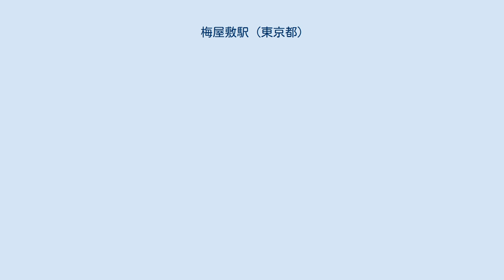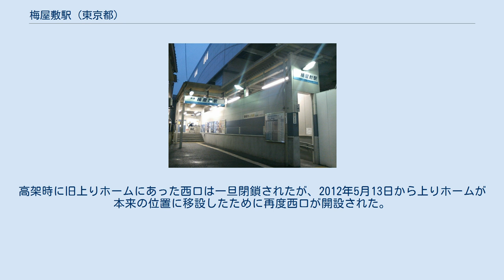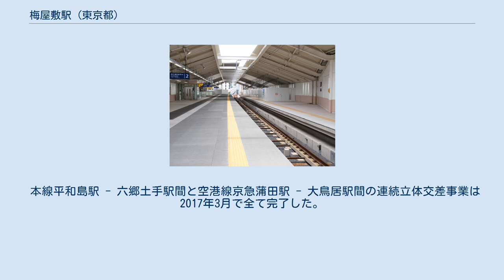梅屋敷駅 (東京都)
梅屋敷駅（うめやしきえき）は、東京都大田区蒲田二丁目にある、京浜急行電鉄（京急）本線の駅。
 当駅付近にかつて「梅屋敷」と称される、風邪薬の販売と梅見で有名な商家が存在したことに由来する。
 相対式ホーム2面2線の高架駅である。
ホームは薄いピンク色の壁面になっており、一部に駅名に因んで梅のイラストがあしらわれている。
 駅簡易自動放送は、1番線が関根正明、2番線が大原さやかが担当している。
 2012年4月9日から同年10月21日まで、大田区を舞台にしたNHKの連続テレビ小説『梅ちゃん先生』の主題歌である、SMAPの『さかさまの空』をアレンジしたものを接近メロディとして使用していた。
 2010年5月16日に上り線を高架化した際は新・下り線用のホームを一時的に使用し、線路上に仮設ホームを設置していたが、2012年10月21日の下り線高架化により撤去されて新・下り線用ホームとなり、新・上り線は既に躯体が完成しているホームを使用することになった。
 高架化前の地上駅時代は、駅両端に踏切がある関係でホームの有効長が4両分であった。
1982年4月に6両編成の普通列車が登場すると京急蒲田側に2両はみ出して停車せざるを得なくなったので、当駅ではドアが開かない「ドアカット」を実施していた。
2007年11月頃より6両で組成される編成のうち京急蒲田側2両のドアに当駅でドアが開かない旨を喚起する表示ステッカーの貼付が順次行われていった。
なお、上りホームは高架化によって有効長が6両分とされたため、ドアカットは行われなくなった。
上りホームにおいてすべてのドアが開閉されることで、その喚起表示に「下り方面」の表記が付加された。
ドアカット部の最も浦賀寄りには乗務員が安全確認を行うため、業務用の小さいホームが設置されていた。
 地上駅時代は上りホームに西口、下りホームに東口があり、各ホーム間を連絡する跨線橋などはなく、改札内でのホームの行き来はできなかった。
上り線の高架化後は、下りホーム側に上りホームへと連絡する階段やエレベーター、エスカレーターを設置したことで改札内でのホーム間行き来が可能になった。
高架時に旧上りホームにあった西口は一旦閉鎖されたが、2012年5月13日から上りホームが本来の位置に移設したために再度西口が開設された。
西口の再開設に伴い、地平の下りホームと高架の上りホームを連絡する階段・エレベーター・エスカレーターは閉鎖され、再度改札内のホームの行き来は不可能になっていた。
 高架化工事が2012年10月に完成し、ホーム長113m（6両編成対応）の相対式ホーム2面2線を有する高架駅となった。
2013年には上下線の改札口が統合され、再び改札内のホームの行き来が可能になった。
下り本線は南隣の京急蒲田駅下りホームが3階部分に設置されているため、当駅の先で上り勾配が始まる。
 本線平和島駅 - 六郷土手駅間と空港線京急蒲田駅 - 大鳥居駅間の連続立体交差事業は2017年3月で全て完了した。
なお、駅前にはタクシー乗降も可能な最大幅員13mの関連側道が整備された。
 高架化事業のために取得した用地を使い、京急は2020年秋、駅近くに3階建て女性専用シェアハウス「（仮称）梅屋敷シェア」を開設する予定である。
 2020年（令和2年）度の1日平均乗降人員は12,616人で、京急線全72駅中44位。
 当駅近接の国道15号（第一京浜）上に「梅屋敷」バス停留所がある。